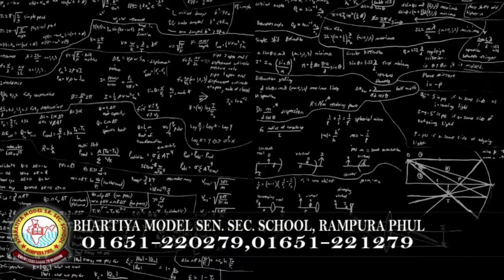Daily Hukamnama | Sri Darbar Sahib Amritsar | Golden Temple | 17 January 2021 | ਅੱਜ ਦਾ ਹੁਕਮਨਾਮਾਂ